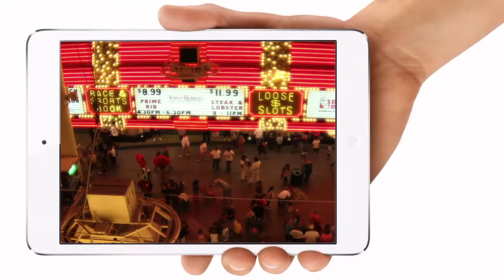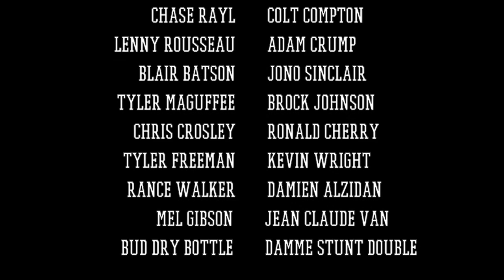Sensory Overload Official Trailer! (wheelie board ridin' video)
A skate video that overloads the senses and boggles the mind. Featuring skating by: Caleb Bagley, Andrew Williams, Nick Gibson, John Purdom, Chase Rayl, Jono Sinclair, Blair Batson, Adam Crump, Colt Compton, Kevin Wright, Ronald Cherry, Rance Walker, Brock Johnson & Damien Alzidan.
Filmed by: Adam Crump & Jono Sinclair
Edit by: Adam Crump